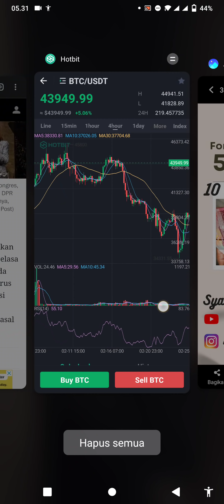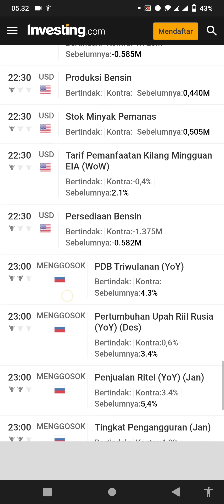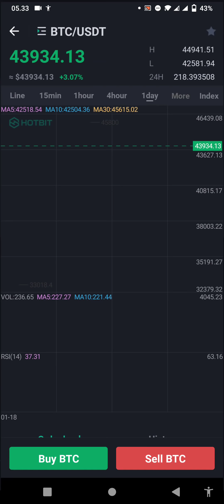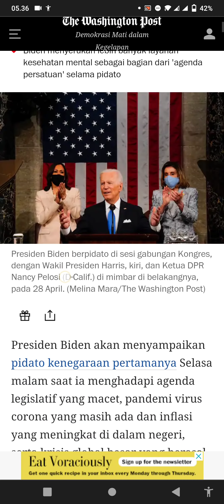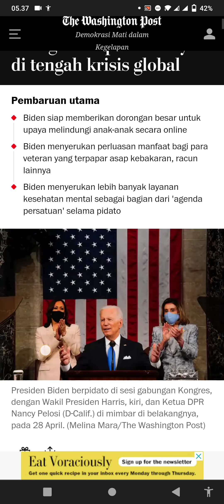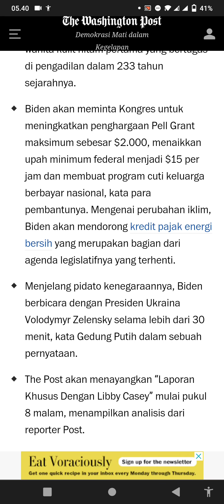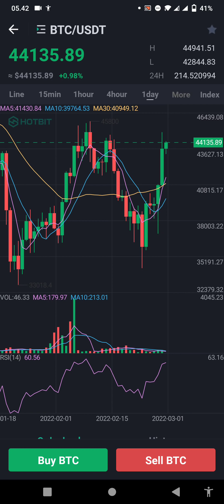PENGUMUMAN AMERIKA✅ CATAT BAIK-BAIK JAM BERAPA😭 CRYPTO MENUJU BERDUKA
icoin hari ini